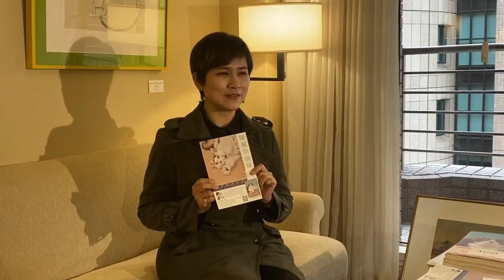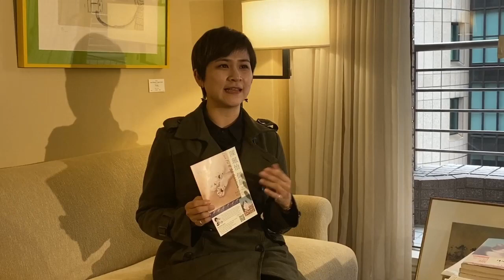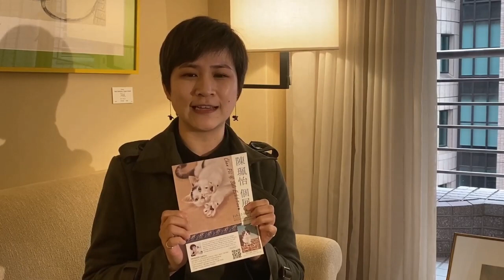陳珮怡東京個展2020（中文）【東京銀座秋華洞画廊】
陳珮怡 個展 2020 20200/2/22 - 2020/3/4@秋華洞
生活與貓，畫畫貓。
這是一場東洋數一數二的貓咪藝術家ー陳珮怡令人期待的個展。
敬請欣賞從她和愛貓的生活點滴中交織而出貓的各種姿態，
襯上畫作裡筆觸細膩優雅的毛毯，呈現出獨特的世界觀。
Living with cat, Drawing cat.
Solo exhibition of Chen Pei Yi, the greatest Artist of cat in the East. In her artworks she draws various expression of cats from her daily life with them.
In this exhibition you will enjoy her unique world, and also it is notable the carpets drawing really detailed .

銀座秋華洞 Contemporary Shukado 東京都中央区銀座6-4-8曽根ビル7F ■ お電話■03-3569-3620
銀座の画廊・美術商・秋華洞。お客様と一生お付き合いできる信頼のやりとりを大事にしています。なにより人を大事にするのが我々のポリシー。
毎年4回のカタログの発行やアートフェアへの参加を通じて海外を含めたお客様のネットワークを作っております。美術品を通じて、社会の幸福の追求をしてまいります。Shukado